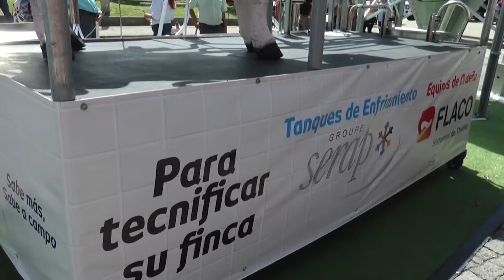FESTIVAL COLANTA REALIZADO POR LA COOPERATIVA LECHERA DE ANTIOQUIA EN EL MUNICIPIO DE LA UNIÓN